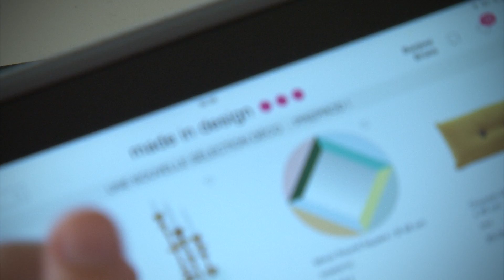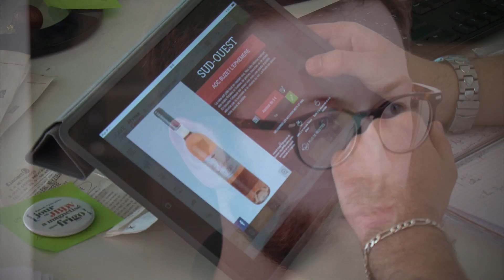Une plateforme d'applis mobiles (mobile backend) supportée par Dedicated Cloud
La société lyonnaise Apps Panel édite un mobile backend (mbaas / meap) faisant tourner plus de 150 applications mobiles. Florian Bureau, CEO d'Apps Panel, est un client historique du Dedicated Cloud. Il explique comment sa solution SaaS de développement et de gestion/animation d'applications exploite les ressources de cette brique technologique d'OVH.com. ►En savoir plus